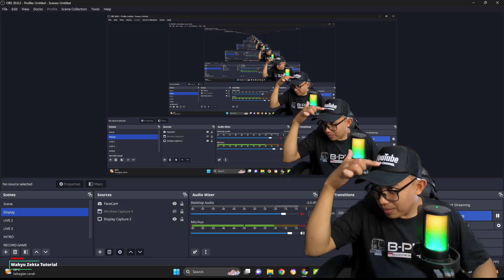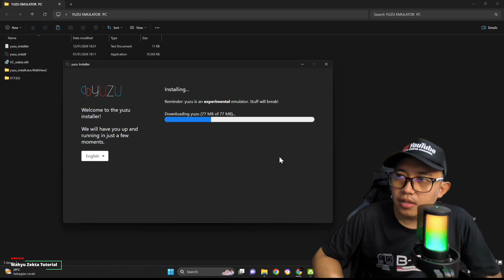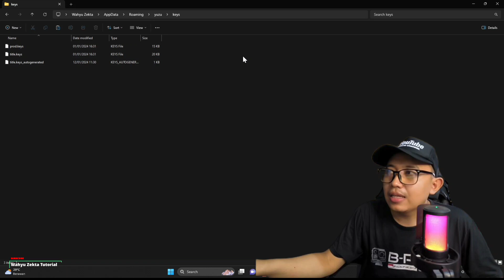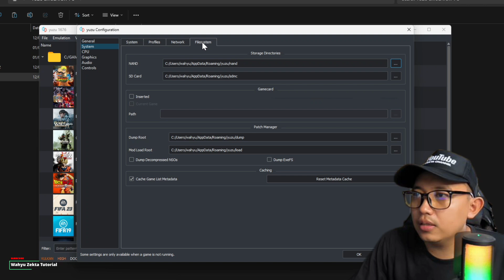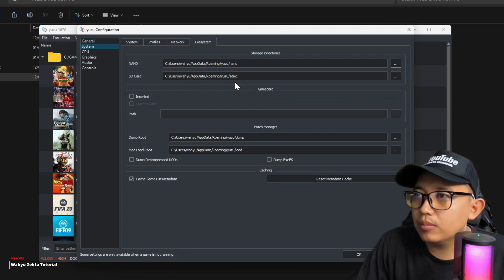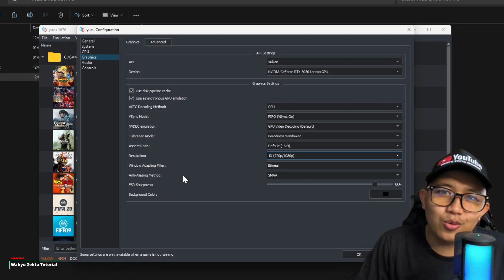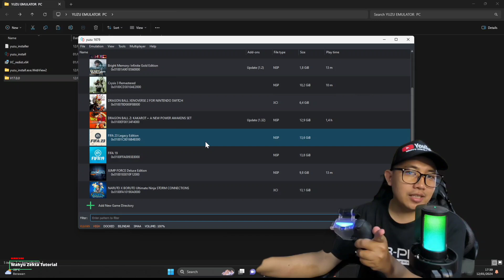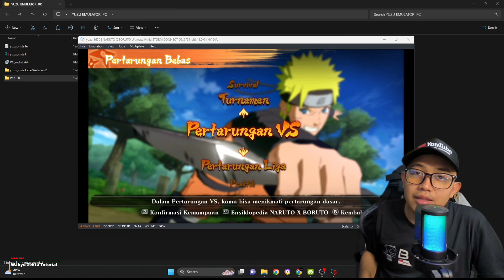FULL TUTORIAL Install Yuzu Emulator PC Terbaru 2024 Jamin Work 100%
Video kali ini FULL TUTORIAL Install Yuzu Emulator PC Terbaru 2024 Jamin Work 100% Jadi Perhatikan Sebaik Mungkin Step by stepnya Selengkapnya yuk langsung ke videonya..

Produk yang pernah saya pake :
OFFICIAL GRUP WAHYU ZEKTA OFFICIAL